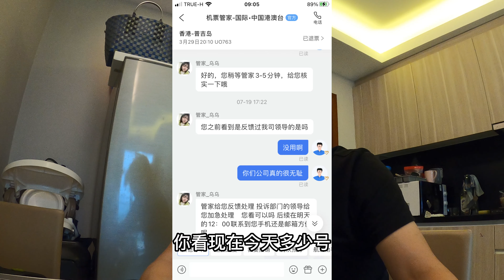航班取消 机票款半年都不退 携程卖的机票 你还敢买吗？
真正的坑都在国内 简单粗暴 坑你没商量 不要自以为聪明 总有一款适合你